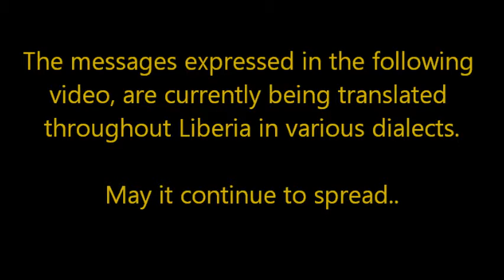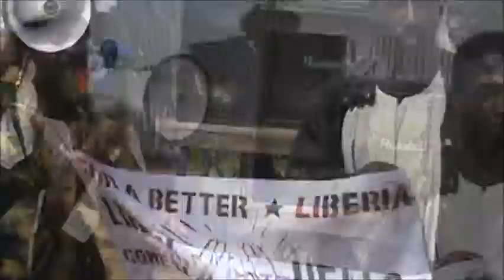The Message to Liberians Everywhere (SHARE)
The Message to Liberians